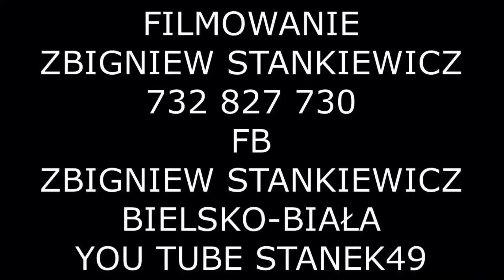STANEK49 KOLEDUJEMY Cz.3 DOLINA ROZTOKI-.Regionalne Stowarzyszenie Kulturalne "Roztoka" 27.12.2023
KOLĘDNICY :
JASIU, STASZEK, STASIU, JASIEK, MICHAŁ, ŁUKASZ, MIREK, ZBYSZEK